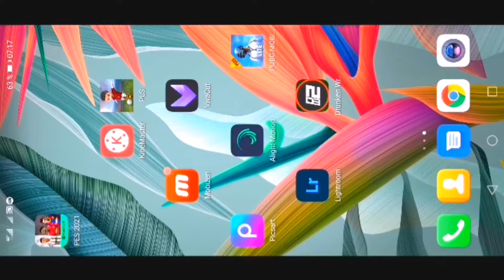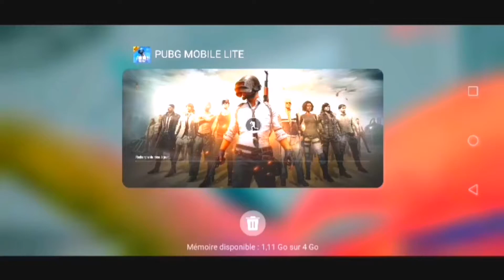How to change server to europ pubg mobile lite| how to get europ server in pubg mobile lite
PUBG MOBILE LITE is here! Built with Unreal Engine
4, this version of PUBG MOBILE is compatible with
even more devices and optimized for devices with
less RAM without compromising the gameplay
experience that has attracted millions of fans
around the world. PUBG MOBILE LITE features a
smaller map made for 60 players, which means a
faster-paced game that still keeps the traditional
PUBG style of play!

can pubg mobile lite players play with pubg mobile
can pubg mobile lite run on 2gb ram
can pubg mobile lite run on 1gb ram
can pubg mobile lite be played in india
can i hack pubg mobile lite
can pubg mobile and pubg lite players play together
how do i get free pubg lite in bc
why pubg lite is not installing in my phone
will pubg mobile lite come back in india
will pubg mobile lite shut down